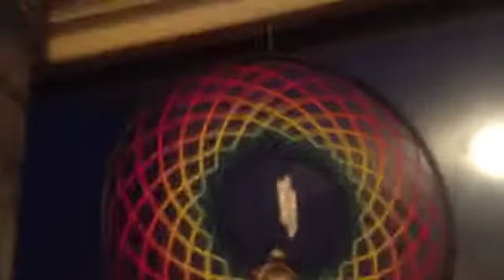David Andrew Coons